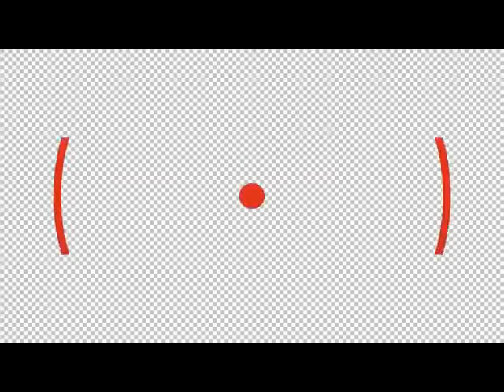KEVIN DE BRUYNE INCREDIBLE FOOTBALL/SOCCER SKILLS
Football Skills from Manchester City Midfielder Kevin De Bruyne